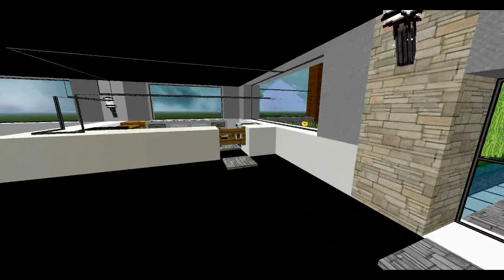minecraft , tuto construction d'une maison moderne , saison 4 , ep 2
je continu la maison ( déco ) .
je joue avec le pack de texture : modern  HD  .